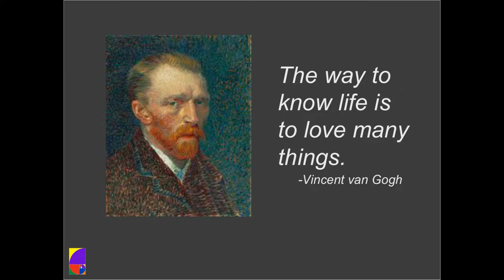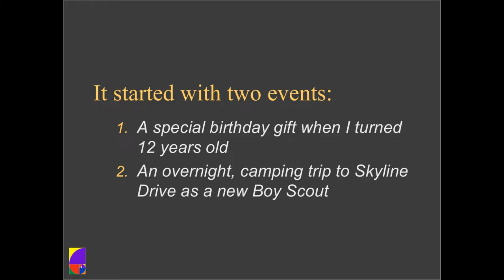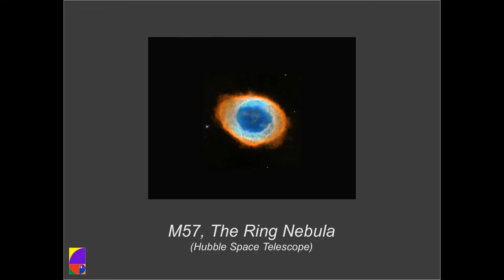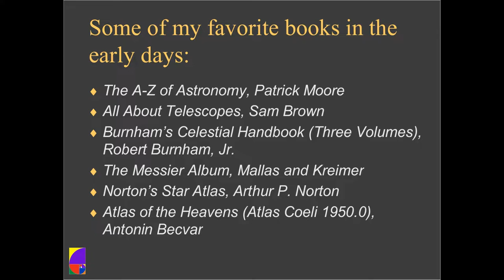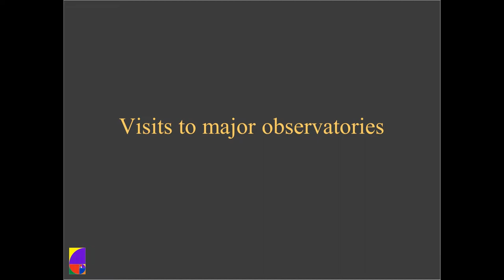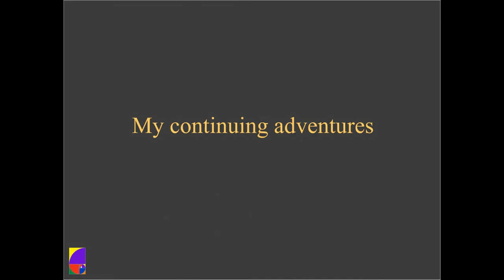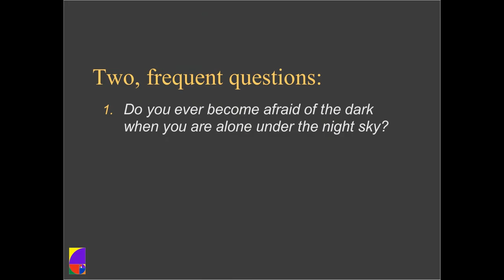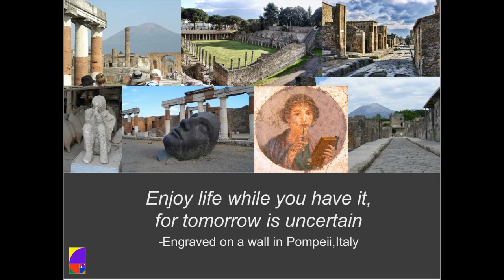My Lifelong Love Affair with the Starry Sky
I was invited by Richard Tenney--President of the Utah Valley Astronomy Club (UVAC)--to deliver this presentation at their monthly meeting on July 14, 2022. The meeting was held in the planetarium in the Pope Science Building on the campus of Utah Valley University. Professor Joseph Jensen was our host.

My presentation detailed a lifetime of experiences and adventures with both astronomy and astrophotography.

"Whenever I enter my backyard observatory, close the door, and open the shutter on the dome, I experience a feeling of excited anticipation--as if I were about to reconnect with an old friend. In the early morning hours, while the city sleeps, I luxuriate in the quiet darkness. Then, It's just me and my dear, old friend the cosmos." -Mark Swain

I hope you enjoy viewing this presentation as much as I enjoyed delivering it. If you have any questions, please ask.

Clear skies!

Note: The main camera that was filming this presentation from the back of the room failed after about 15 minutes. Thankfully, my wife was also recording the presentation on her smartphone from the side of the room. Thank you sweetheart!

Corrections:
-The telescope I received at 12 was a "refractor" not a "reflector."
-The observatory at the University of Utah was on the roof of the "South Physics Building."
-I said that Pompeii was covered with 27 meters of ash and pumice. I had meant to say 7 meters. The actual amout was from 4-7 meters.